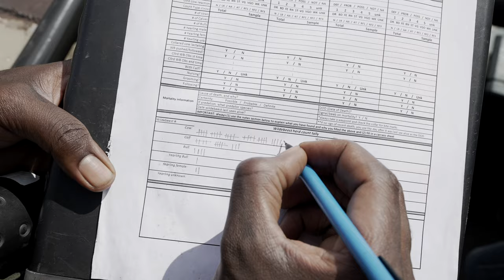Cheetah Conservation : Searching for Kali from BBC Dynasties.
📸  JOIN ME ON SAFARI - NEW PHOTOGRAPHY WORKSHOPS ANNOUNCED!!  📸

Hello everyone and welcome to another adventure.

In this episode I head out with the Zambian Carnivore Programme in search of Cheetah 180, other wise known as Kali from the recent BBC Dynasties episode.

Join us as we track and find her and see behind the scenes work in conservation.